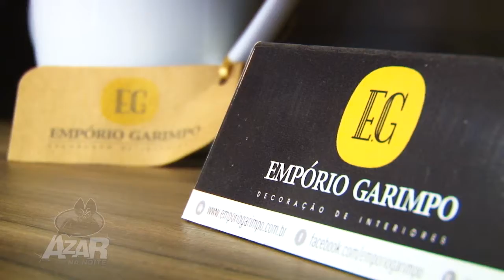Azar Na Cozinha com Isabel Antoniazzi